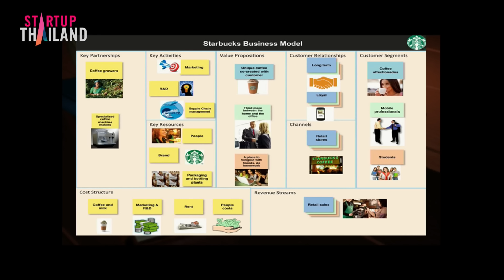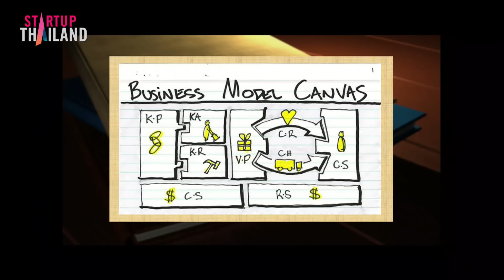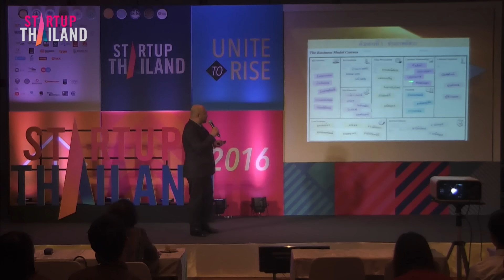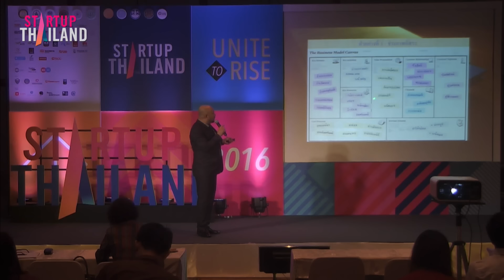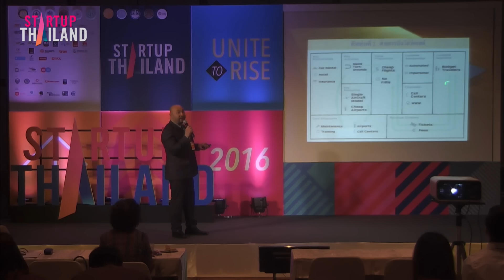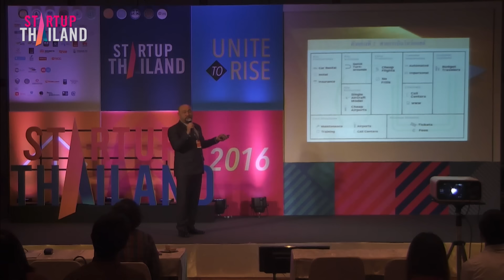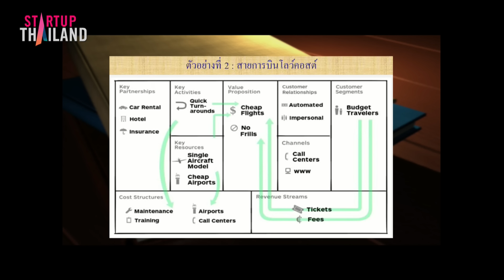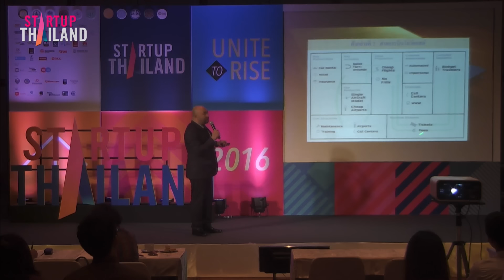Business Model Canvas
โดย ดร. ณัฐนรินทร์  เนียมประดิษฐ์
นายกสมาคมการค้าส่งเสริมและพัฒนาธุรกิจ SME
วันศุกร์ที่ 29 เมษายน 2559 “Investor Day”

จัดขึ้นภายใต้แนวคิด “Unite To Rise” ซึ่งเป็นการรวบรวม Startup และหน่วยงานที่มีความเกี่ยวข้องกับ Startup ทุกภาคส่วนเป็นครั้งแรกของประเทศไทย นอกจากนี้ยังมีการเสวนาและปาฐกถาพิเศษจากในและต่างประเทศ พร้อมด้วยนิทรรศการแสดงผลงานจาก Startup หน่วยงานภาครัฐ เอกชน ภาคการเงิน/การธนาคาร มหาวิทยาลัย International showcases และนิทรรศการ Future of industries